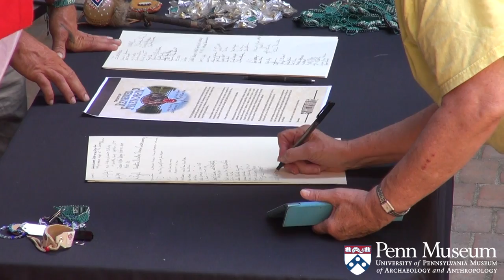"Treaty of Renewed Friendship" Signing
Join members and friends of the Lenape Nation of Pennsylvania at the signing of the "Treaty of Renewed Friendship." This once-every-four-year tradition commences with an opening prayer and the passing of the wampum, an Eastern Woodlands ritual that seals bonds of trust and responsibility. Strings and woven belts of wampum have been made for centuries to commemorate treaties or historical events. In 2010, the Penn Museum accepted a string of wampum in recognition of its collaborative work with Lenape peoples. On August 13, the wampum will be passed to the Delaware Riverkeeper Network, an advocacy organization working throughout the Delaware River Watershed.